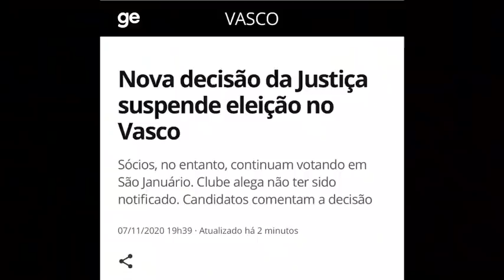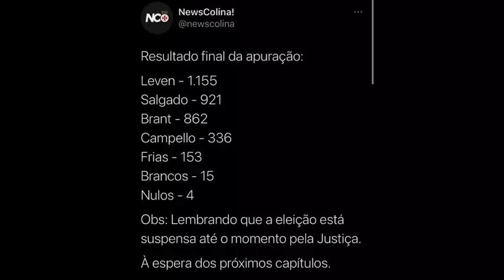ELEIÇÃO: LEVEN SIANO FOI O MAIS VOTADO! VAI VALER? | VASCO x PALMEIRAS | PRÉ-JOGO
Após muita confusão e indefinição na eleição do clube, o Vasco recebe o Palmeiras hoje em São Januário. Confira os detalhes do pleito e da partida!